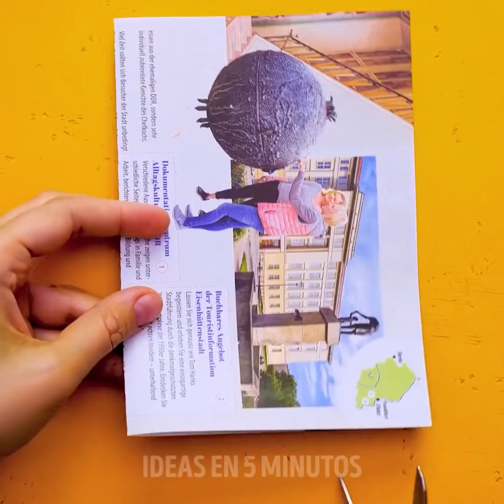CÓMO SEGUIR HERMOSA ESTANDO EN CASA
00:09 Trucos ingeniosos de manicura
03:08 Tíñete el cabello en casa
03:45 Mascarilla facial de gelatina para una piel seca
05:10 Una manera rápida de secarte el cabello
09:20 Colorante comestible para los labios